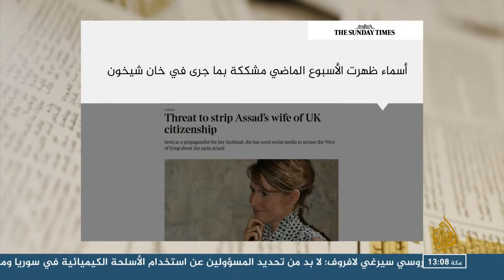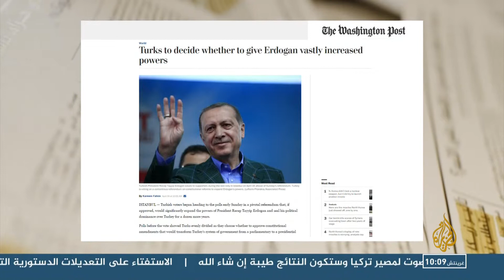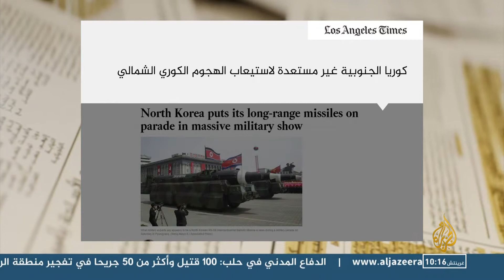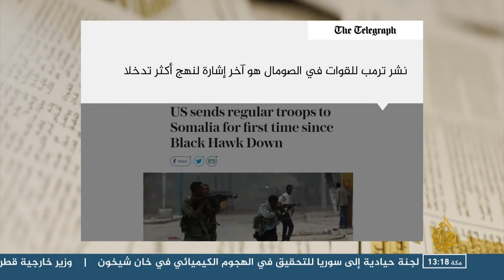1183 Al Jazeera HD 20170416 1303